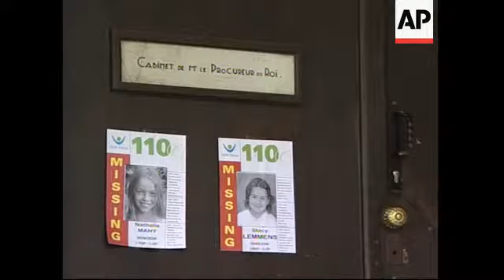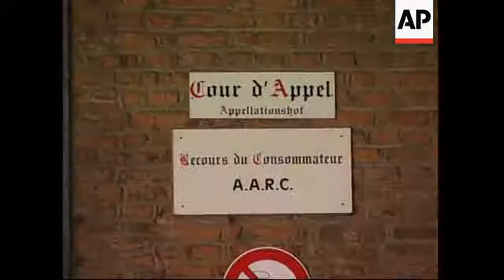WRAP Mothers at morgue, suspect's lawyer, prosecutors, scene of discovery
1. Wide of Liege Justice Palace
2. Wide of people waiting outside the morgue
3. Mother of Stacy Lemmens leaving morgue (tall, black hair, sunglasses)
4. Police
5. Nathalie Mahy's mother (far right, blond, wearing sunglasses) and relatives outside morgue
6. Press filming morgue entrance
7. Cecile Henrotay speaking to media
8. SOUNDBITE (French): Cecile Henrotay, social assistant to Belgian Federal Police:
"The people involved (the families of the girls) were very dignified when faced with the image of their little daughters, which was something extremely moving."
9. Plaques at morgue entrance reading "City of Liege, council morgue"
10. Close of flowers
11. Wide shot of site where girls were discovered, train passing by
12. Mid shot of site
13. Courtyard of Liege Justice Palace
14. Door with posters of girls
15. Anne-Marie Bourguignont, Chief Prosecutor, arriving
16. SOUNDBITE (French): Anne-Marie Bourguignont, Chief Prosecutor:
"I'm all for transparency but I don't want to jeopardise the case."
(Q: "Will we get the results of the autopsy today?")
"I really don't have an idea but it is unlikely that it will be today."
17. Mother of Nathalie Mahy (also stepmother of Stacy Lemmens) arriving (wearing white shirt and sunglasses)
18. Set-up shot of Jean-Dominique Franchimont, lawyer for Abdallah Aid Oud
19. SOUNDBITE (French): Jean-Dominique Franchimont, lawyer for Abdallah Aid Oud:
"He (the accused) has not changed his position."
(Q: "And that position is?")
"The position is effectively that it is not him (who committed the crime), that's his position."
20. Franchimont being interviewed
21. Low angle of hall in Justice Palace
22. Lawyer speaking on mobile phone
23. Sign, reading (French): "Appeal Court"
24. SOUNDBITE (French): Jean-Dominique Franchimont, Lawyer for Abdallah Aid Oud
"The council chamber has decreed that they will keep my client in protective custody for another month under the same charges already issued."
25. Girl reading newspaper, headline reads: "Stacy Nathalie"
26. Tilt down from white balloons to flowers and bears underneath
27. Close-up of still of Nathalie and Stacy
STORYLINE:
The Belgian city of Liege was in mourning on Thursday after police discovered the bodies of two schoolgirls who disappeared almost three weeks ago from a late night street party.
Meanwhile, a court ruled on Thursday that a suspect in the killing of seven-year-old Stacy Lemmens and Nathalie Mahy, aged 10, must remain in custody, despite his lawyers arguing there was no evidence linking him to the girls' disappearance and slaying.
A convicted child rapist, Abdallah Aid Oud, 39, has been charged with the girls' kidnapping and has been held by police since handing himself in on June 13.
He denies any involvement in their disappearance.
The mothers of the girls and other family members were at the morgue - Cecile Henrotay, social assistant to Belgian Federal Police said, "The people involved (the families of the girls) were very dignified when faced with the image of their little daughters, which was something extremely moving."
Chief Prosecutor Anne-Marie Bourguignont did not want to reveal too much to reporters outside the Justice Palace, saying she didn't want to jeopardise the investigation.
She said results of autopsies on the two girls were expected later on Thursday.
Mourners have laid flowers and placed candles near the spot where the remains of Stacy and Nathalie were found on Wednesday.
Officials said Stacy and her stepsister Nathalie were murdered.